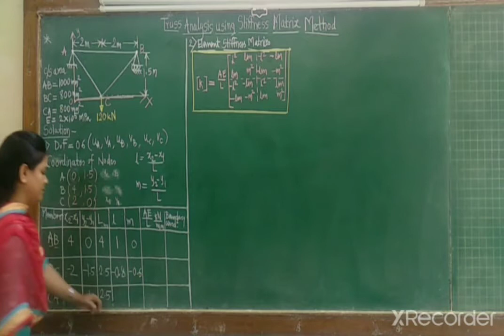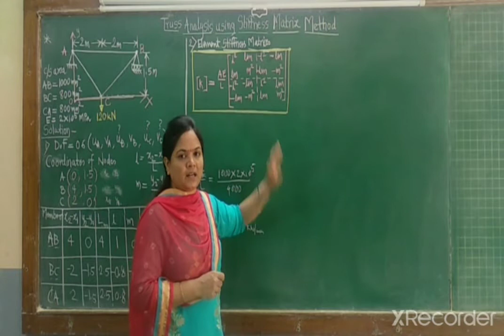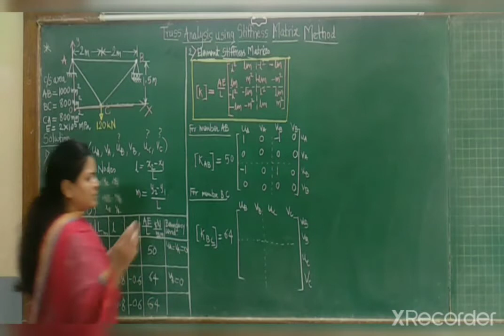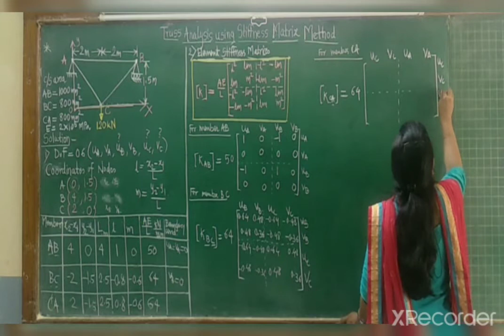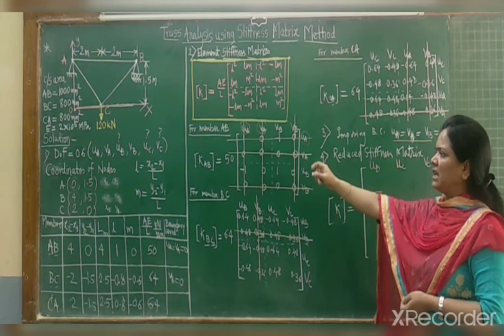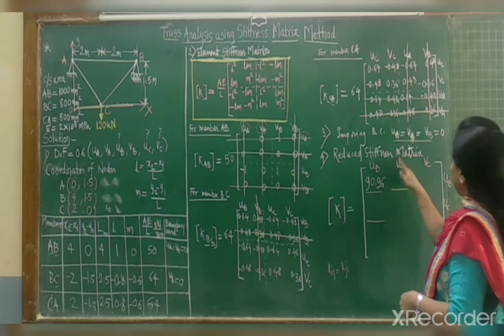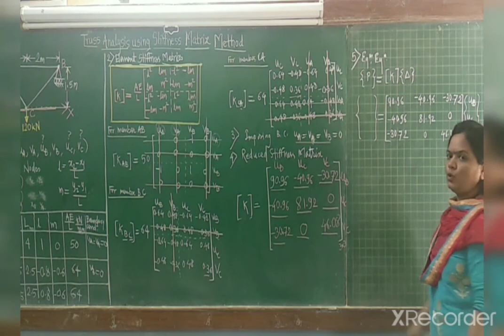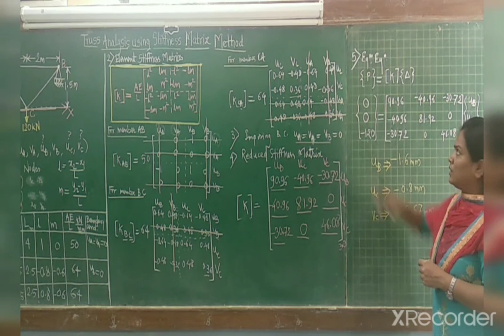Lecture 8(Unit 3)-Truss Analysis by Stiffness Method(Part2)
Note that truss analysis by FEM and stiffness method is same.